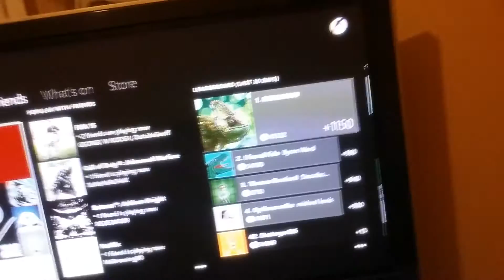Vlog #1 Set up and thank you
Thank you all for being amazing and watching me on twitch :). this video was to say thank you and show you a quick peek of my set up.

The Shout outs;

Check those guys out they are awesome :)